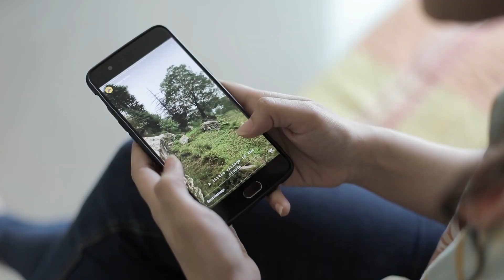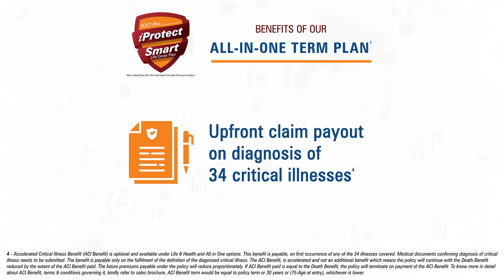ICICI Prudential | All In One Term Plan | Alisha Chopra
Brand - ICICI Prudential Life Insurance
Production House - Orange Elephant